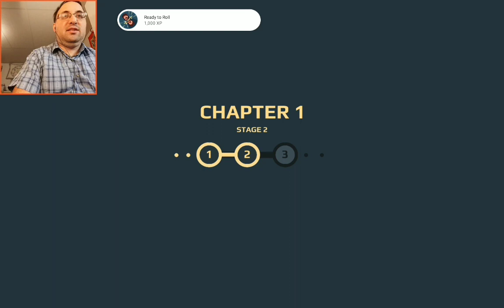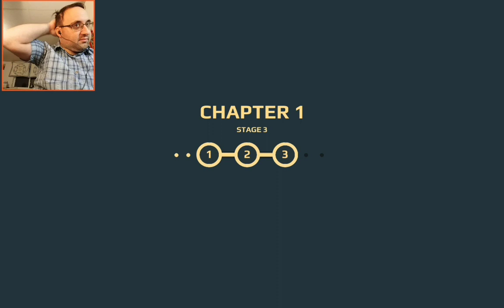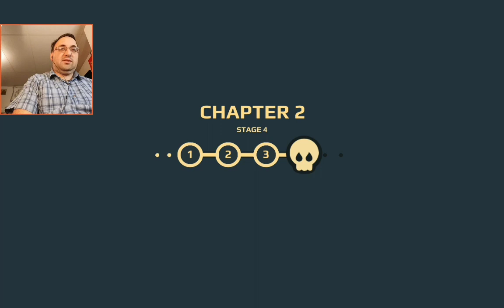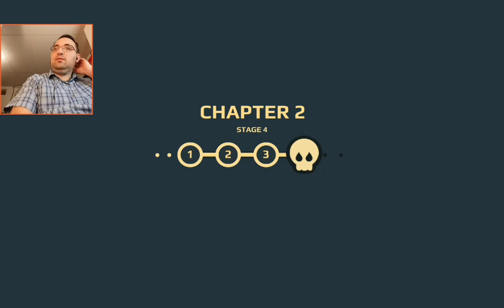Time to Kick Some Chocolate Chips in Cookies Must Die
I play this stop time platformer by Rebel Twins. Time to dunk these bad cookies into a big glass of milk.